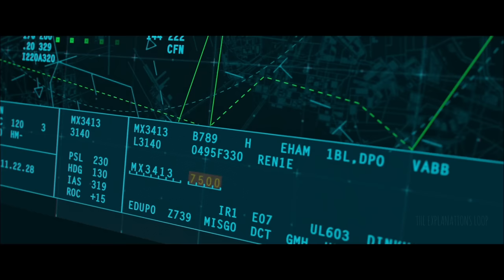Chor Nikal Ke Bhaga 2023 Movie Story in Hindi | Explained in Hindi | The Explanations Loop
A flight attendant and her boyfriend must steal a cache of diamonds to clear an old debt — but the plan spins into mayhem when the plane is hijacked.